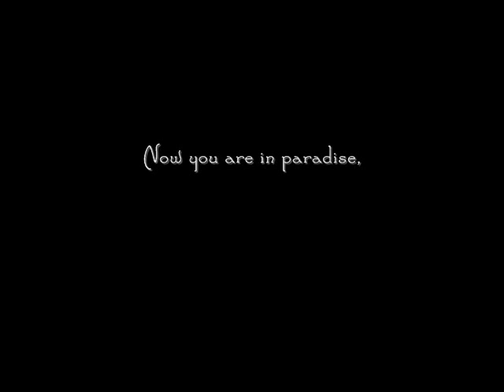Tribute to Ricky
For Ricky my best friend. I will never forget